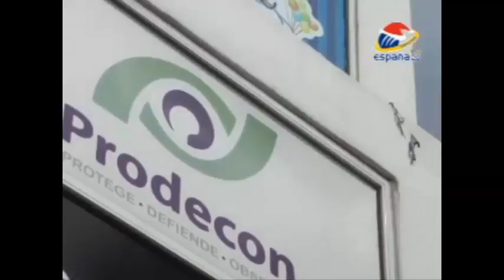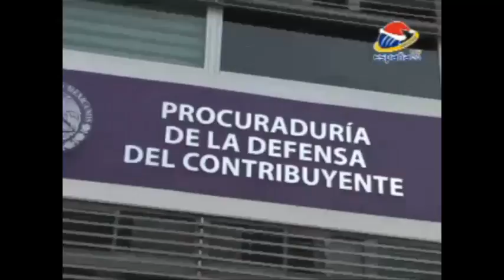Héctor Peña Herrera, Delegado de PRODECON Durango, noticiero de TV España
Entrevista a Héctor Peña Herrera, Delegado de PRODECON en Durango, en el noticiero de TV España de la Universidad España de Durango, transmitido en canal 28 de la entidad. Tema: Servicios acciones y resultados de PRODECON. (10/12/2015)